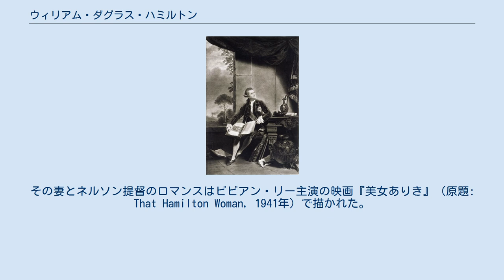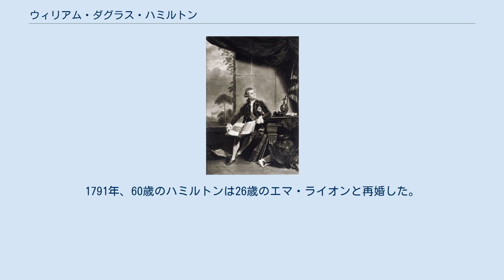ウィリアム・ダグラス・ハミルトン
ウィリアム・ダグラス・ハミルトン サー・ウィリアム・ダグラス・ハミルトン（Sir William Douglas Hamilton，1730年10月30日 - 1803年4月6日）は、イギリスの外交官。
ナポリ駐在中に火山に関する著作を著わし、その功績により1770年、コプリ・メダルを受賞した。
古代遺跡の出土品の収集にも功績があった。
その妻とネルソン提督のロマンスはビビアン・リー主演の映画『美女ありき』（原題: That Hamilton Woman, 1941年）で描かれた。
 ジャマイカの総督アーチバルド・ハミルトンの四男に生まれた。
1747年から軍に務めたが、1758年に最初の妻と結婚したとき退役した。
妻は1782年に死亡した。
1764年から1800年までイギリス大使としてナポリに駐在した。
ナポリ駐在中に火山や地震の研究を行った。
ポンペイについての著書も出版した。
遺跡の出土物の収集を行い、その一部は1772年に大英博物館に売却された。
その後も収集を続け、その一部は失われたが、貴重なコレクションをつくりあげた。
1791年、60歳のハミルトンは26歳のエマ・ライオンと再婚した。